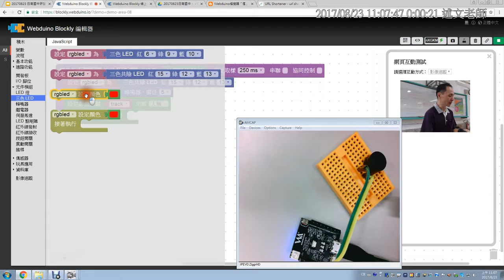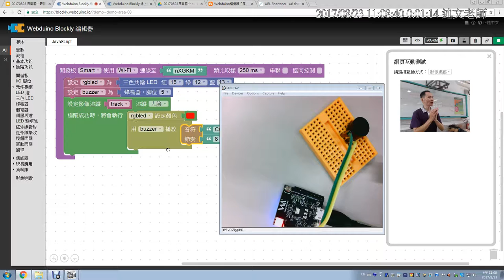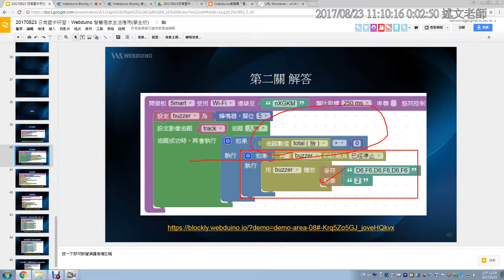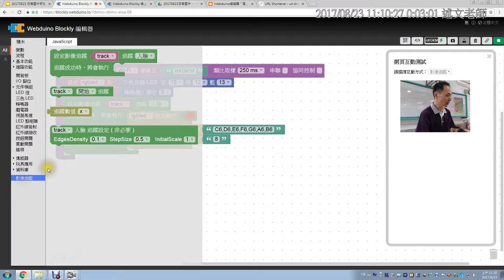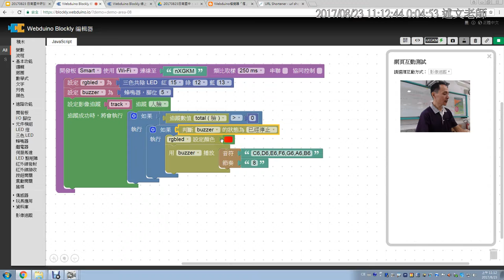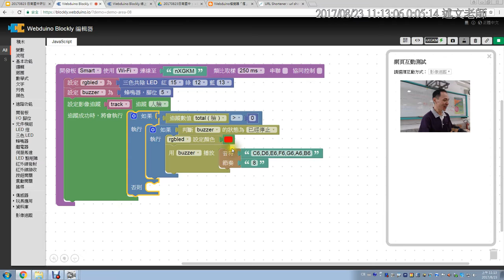09：第二關 Webcam 防盜監視程式積木解答